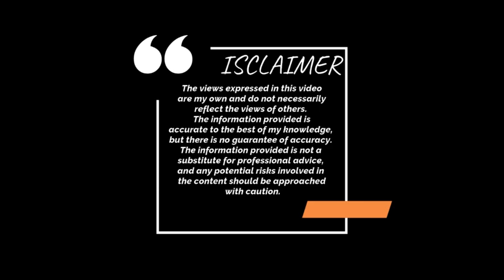Visit to Pushkar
In this video, we guide you through our daily lifestyle experiences, Days spent, eating out and days spent at home by us-

 On foot to tummy is an entertaining and informative YouTube channel initiated by Ms. Sagorika and Mr. Dibbendu Banerjee about their lifestyle in their 50s. The channel gives a video description of various places they travel to, within India and abroad besides the basic home cooking recipes and interesting food menus. This channel gives a video representation of lifestyle concepts where viewers get ample information along with entertainment. The purpose of this channel is to provide its viewers with some special touches of life like travel, food, special events, ceremonies, and festivals and get connected with them.
Travel Vlogs
Follow us on other Social Media platforms

◈◈◈◈◈◈ CREATED WITH ◈◈◈◈◈◈◈
WONDERSHARE FILMORA
◈◈◈◈◈OTHER RESOURCES◈◈◈◈◈◈◈◈◈